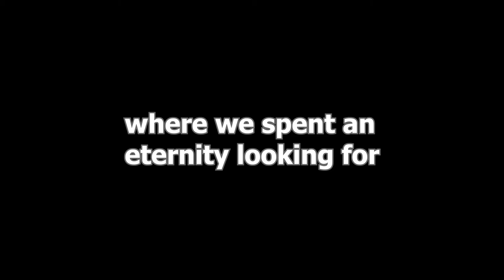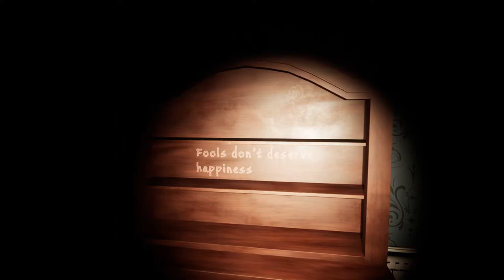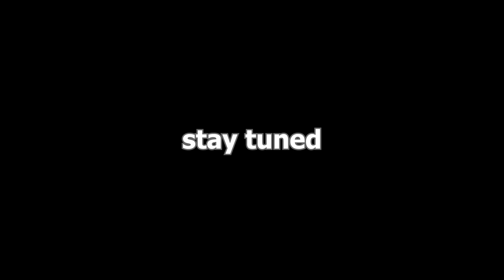cursed game is back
Hey, remember this game?

Yeah, well this was recorded during the same time the first gameplay was recorded. It was also meant to be uploaded at around the same time. But that didn't happen so oh well, here it is. Third and final part will be out soon as well.